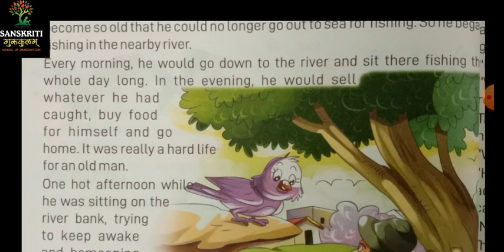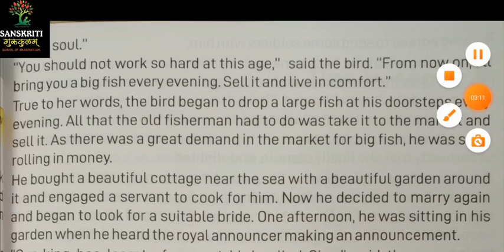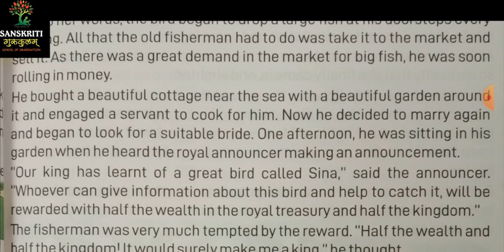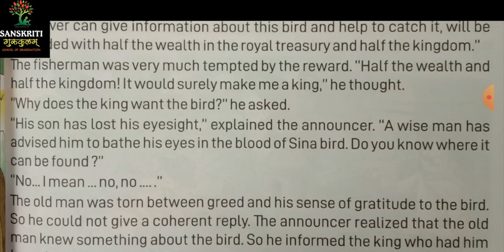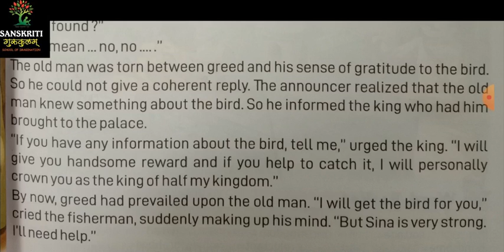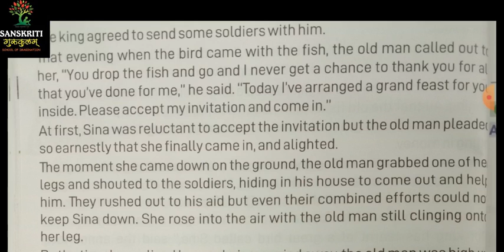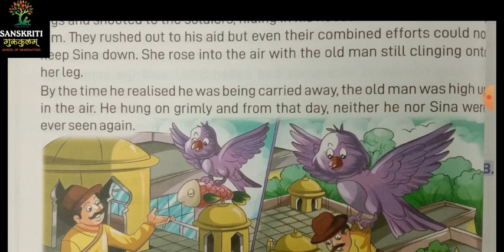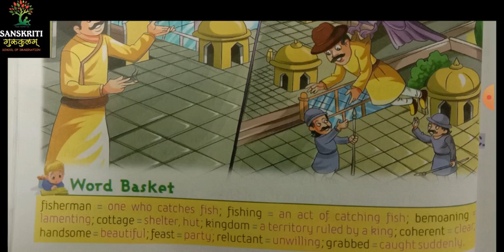4Th Eng Chapter Exp 1 Dec 1